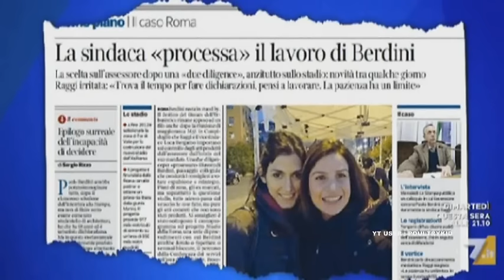Teledipendenza 5 stelle : la Raggi è un prodotto editoriale di Casaleggio selezionata per telegenia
Fulvio Abbate , Fabrizio Rondolino , Marcello Sorgi